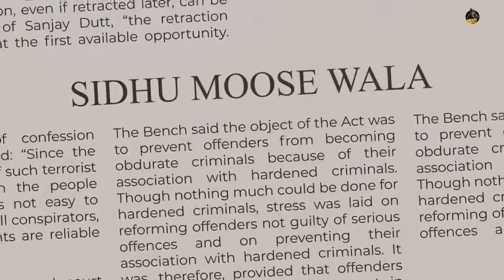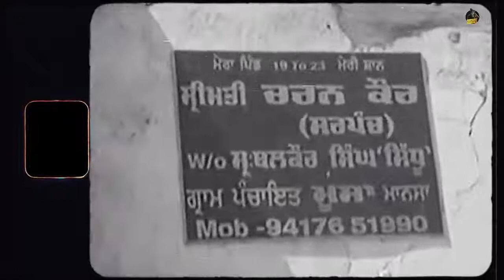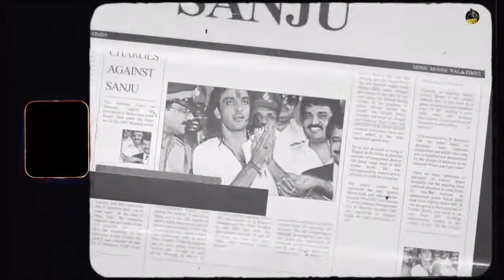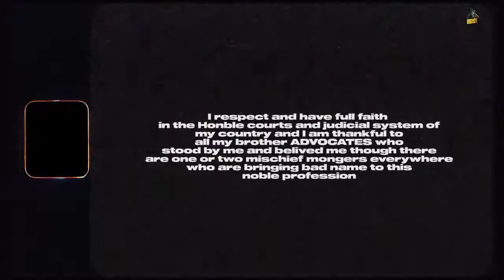SANJU Full Video Sidhu Moose Wala | Latest Punjabi Songs 2020 | Fusion Raag Studios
Sidhu Moose Wala Presents "SANJU"

Official Video Will be out on 26th July by Tru Makers only on my Channel.